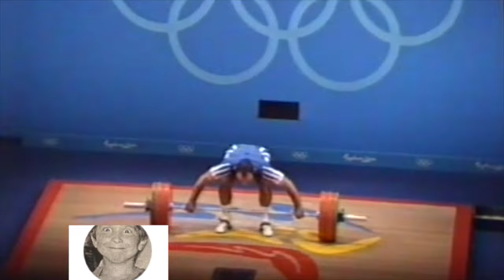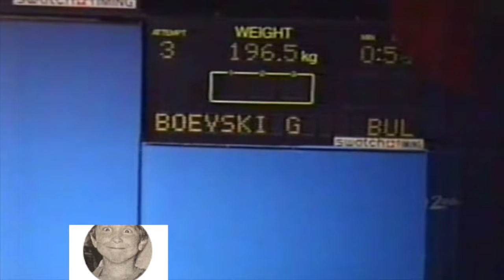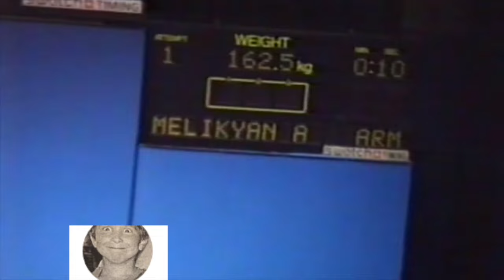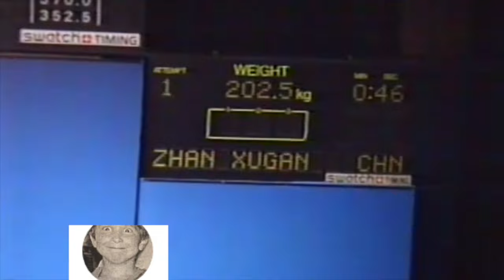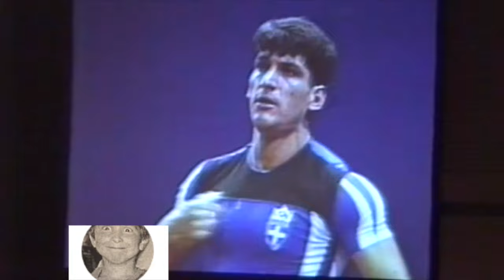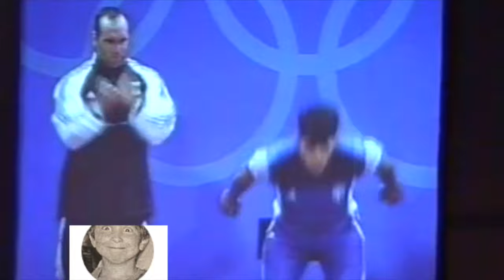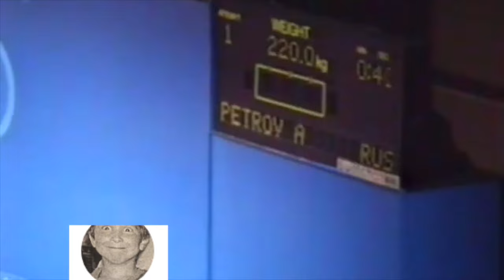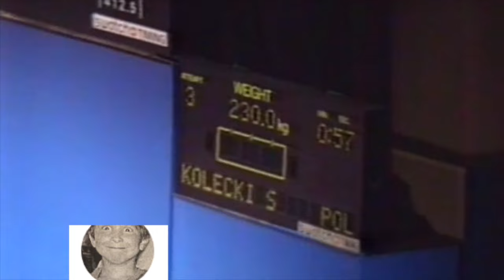GREEK WEIGHTLIFTING TEAM & OTHERS - SYDNEY 2000 OLYMPICS TRAINING HALLS & COMPETITION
Great Raw footage before all these tossers on youtube since 2015 or so started infiltrating the olympic weightlifting scene. FFS.

Olympic weightlifting is the ultimate Strength Sport requiring not only strength but flexibility , mobility, timing speed and athleticism.

This is Magnificent unseen footage from the 2000 training halls and competition of the Olympic Weightlifting, Sydney 2000 event.  An underground sport for many years Australia, most enthusiasts trained in their garages well before crossfit and other such novelties popularised the concept and earned their stripes well before modern show ponies came along and bean to strut around as if they invented the sport.

In the training Halls and Darling Harbour Convention Center for the 75,85,90 kg weightlifting olympic games events 2000.  See Suleymanoglu's last competition where he bombs out in the snatch, the Mens 75kg featuring the Bulgarian battle - Markov v Boevski - and the first pioneer chinamen weightlifters before the current era, then the Mens 85 Huster, Dimas, Asanidze then the Mens 95 class - kakhiasvilis, kolecki and others. Chronological footage between training halls and the competition stage.
In training Kakhiasvilis was the smoothest lifter. Known as the computer - his technique flawless and absolute and directed control of the weight undeniable.

Training Footage is in Regents Park Training Facility. All the greats of the 1990s and early 2000s.
Highlight and focus is Greek Weighlifting team. World Class Athletes, Valerios Leonidis , Pyrros Dimas, Christos Spyrou, Victor Mitrou, Akakios Kakhiasvilis, Leonidas Sabanis, Coach Christos Iakovou, Nicolai Peshalov, Naim Suleymanoglu, Halil Mutlu and many more.

Turkish Team, Romanian, Cuban, Russian also shown.

0-6 mins Miscellaneous
6.29 Valerios Leonidis
10.01 Pyrros Dimas light workout off the plane
38.00 Cuban Megasquats Idalberto Aranda
43.44 Pyrros Dimas Last Max Workout afew days before games begins, bombs out in snatch and returns post Clean and Jerk to complete.
43.44 Christo Spyrou, Victor MItrou Greece
43.56 Special appearance from Leonidas Sabanis
54.42 Victor Mitrou
55.07 Pyrros Dimas Clean and Jerk
1.05 Pyrros Dimas returns to snatch after Clean and Jerk
1.07.57 Absolute Bulgarian lunatic lifting from Qatar silencing the halls
1.10 Suleymanoglu bombs out in the snatch in attempt for 4th Olympic Gold
1.33.09 Mens 69lg
1.41.21 Pyrros Dimas and Akakios Kakhiasvilis in the training halls
1.58 Pioneer Chinese Weightlifter Zhan Xugang performs Chinaman celebration after good lift
1.58 Mens 85kg
2.26 Mens 95kg